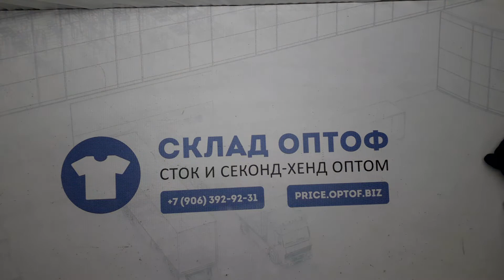19656 Флис микс FLE/1 (extra) 20.3кг. по 8.75€/кг. 50шт.